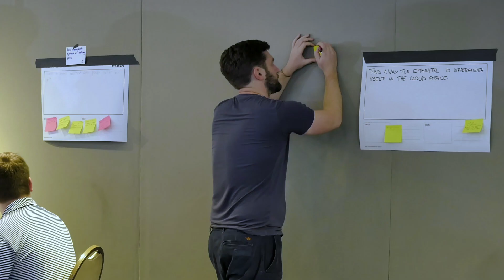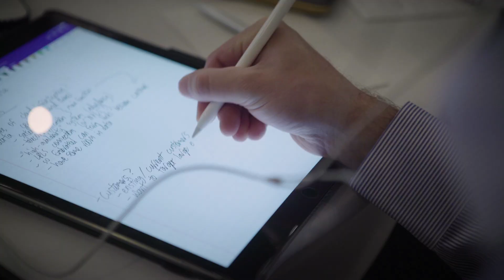Rice Business Global Experience - Brazil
In 2018, MBA students engaged in consulting projects, excursions and company visits in São Paulo and Rio in Brazil as part of the Global Experience program.

business.rice.edu/globalexperience